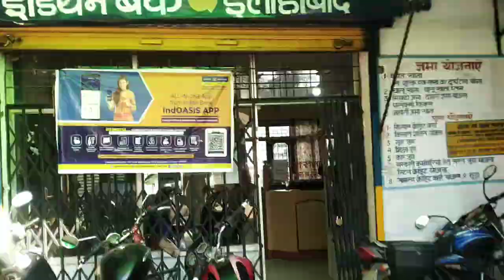Going to receive my First Youtube Payment?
my vlogging setup :

vlogging device - redmi note 7